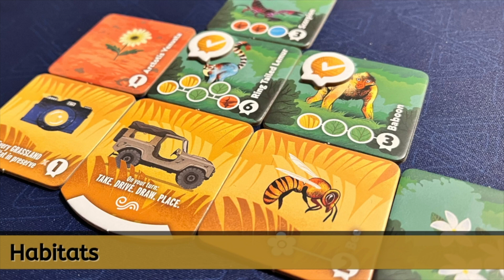February 2023 Round-Up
Let's talk about some games!

In this round-up, I talk about:

Trekking Through History
Habitats
Rolling Heights